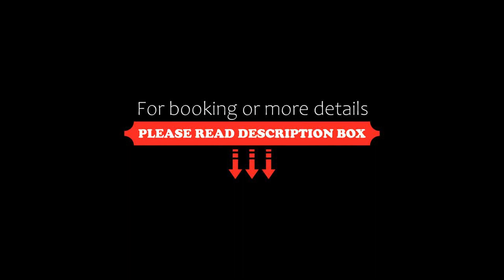Agréable appartement RDC proche centre-ville et plages, Le Grau-du-Roi, France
About Property:
You're eligible for a Genius discount at Agréable appartement RDC proche centre-ville et plages! To save at this property, all you have to do is sign in.
Located in Le Grau-du-Roi, less than 1 km from North Beach and a 16-minute walk from Rive Droite, Agréable appartement RDC proche centre-ville et plages offers air conditioning. Set 200 metres from Rive Gauche Beach, the property offers a tennis court and free private parking. The property is non-smoking and is situat...
Property Type: Hotel
Address: Résidence Port Royal N°9 La Goelette 80 Avenue de Dossenheim, 30240 Le Grau-du-Roi, France
Searching For
1. Agréable appartement RDC proche centre-ville et plages - Le Grau-du-Roi - France
2. Agréable appartement RDC proche centre-ville et plages - Le Grau-du-Roi - France Address
3. Agréable appartement RDC proche centre-ville et plages - Le Grau-du-Roi - France Rooms
4. Agréable appartement RDC proche centre-ville et plages - Le Grau-du-Roi - France Amenities
5. Agréable appartement RDC proche centre-ville et plages - Le Grau-du-Roi - France Offers and Deals
Audio Credit:
Track Title: Blank Slate
Artist: VYEN